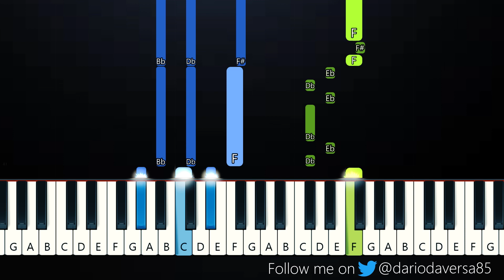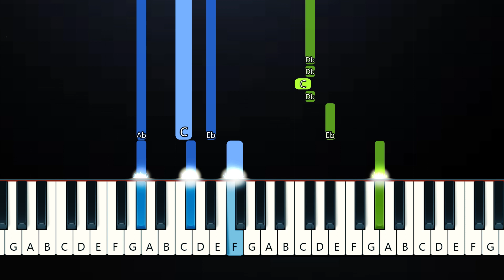Jamie Miller - I Lost Myself In Loving You - Snowdrop (Piano Tutorial)